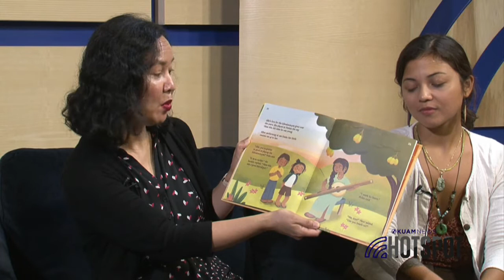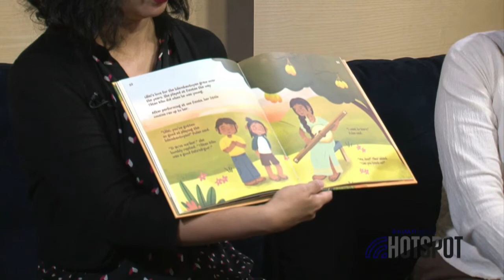New children's book celebrates culture, relationships with grandparents, the bilembaotuyan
A new children's book celebrates culture, relationships with grandparents, and the CHamoru instrument the bilembaotuyan. Jason talks with author Cathy Payne and illustrator Veronica Cruz on their creative collab, their artistic processes, and bringing a story to life for everyone to enjoy.